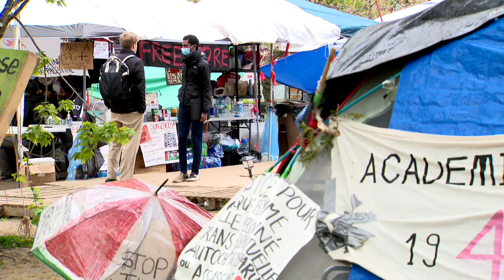Campement propalestinien: front commun contre la demande d’injonction de McGill - reportage